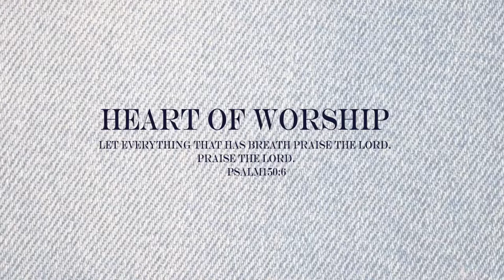Heart of Worship (Cover) With Valerie